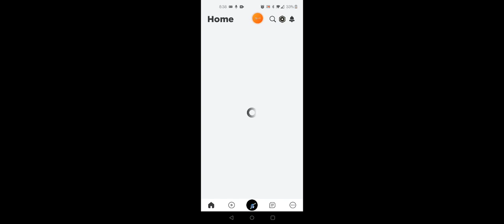Playing Roblox fashion famous